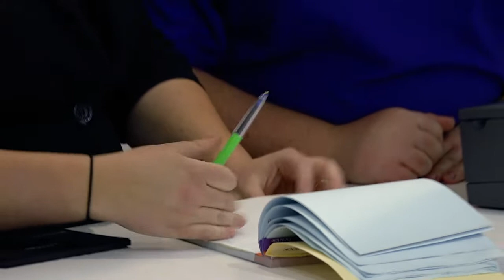Farmers Careers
Career progression at  farmers - Rebecca Parker (Sales and Service Manager) Farmers Riccarton kids